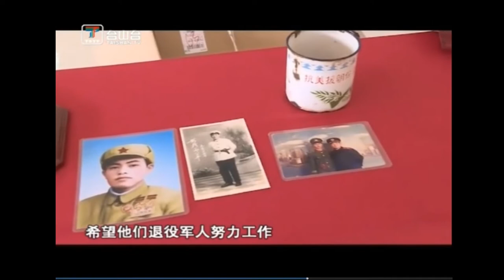台山新闻 我市举行2020年度退役军人返乡欢迎仪式（2020-9-22）